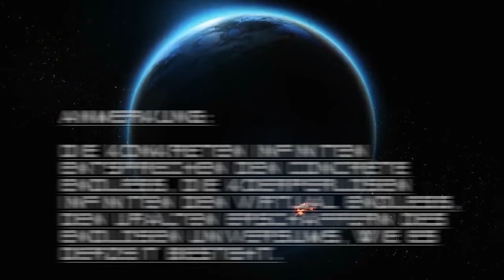Kapaku🔥Quest Kap.1 Lore(Inferno/Endless Legend)[deutsch|german]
Das mittlerweile 6. DLC zum einzigartigen Endless Legend erweitert das Spiel um die Kapauku-Fraktion, Vulkan-Gelände und um eine "fünfte Jahrezeit" - die Dust Eclipses...

Die Kapaku brauchen vulkanisches Gelände wie andere die Luft zum Atmen: Ihre Einheiten erhalten stärkende Boni, solange sie sich auf vulkanischen Kacheln befinden, und Siedlungen in vulkanischen Gebieten erhalten Produktionsvorteile. Diese Vorzüge sind auch der Dreh- und Angelpunkt der Spieltaktik mit den Kapaku – nutze sie, um große Armeen mit hochwertiger Ausrüstung aufzustellen, oder um schnell die für Errungenschaften und Taten benötigten Technologien zu erhalten. Da die Kapaku von dieser Geländeart abhängig sind, verfügen sie über die Fähigkeit der Vulkanformation, mit der sie ein beliebiges Gelände dauerhaft in Vulkankacheln umwandeln können. Auch als Fremde haben die Kapaku auf Auriga so immer einen Heimvorteil!
Die kleinen, erfindungsreichen Kapaku verlassen sich für die groben Arbeiten auf ihre mächtigen Golems. Sie stammen von einer Vulkanwelt, die von den Tötungsmaschinen zerstört wurde, und können das neue Gelände besser ausbeuten als jede andere Fraktion. Allerdings benötigen sie große Mengen an strategischen Ressourcen, um ihre Fähigkeiten voll ausschöpfen zu können. Sie besitzen einzigartiges Wissen über die Dust-Eklipsen, welches ihnen die Infiniten vermittelt haben.

► Inferno (DLC#6) Endless Legend (v1.6)
► Genre: 4X / Sci-Fi / Fantasy / Rundenstrategie
► Release: 2. Aug 2018
► initial Release: 18. Sep 2014 (main title)
► Platform: PC / Mac OS
► Engine: Unity
► UVP: 12,99 €
► USK:  ab 12 Jahren
► un video de Argonaut
► for nerds
► [ PC | deutsch | german | Full-HD | 1080p | 60 FPS | container: MP4 | codec: H.264]
used machine:
RAM: 16 GB DDR4 | GPU: ZOTAC AMP! Edition GTX 1060 6GB VRAM/GDDR5
...and keep yourself alive!
Argonaut